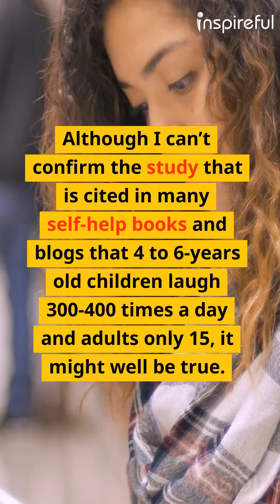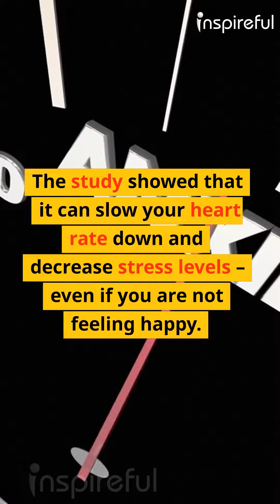MULTITASKING IS A LIE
“Most of the time multitasking is an illusion.
You think you are multitasking, but in -reality you're actually wasting time switching from one task to another.”
Bosco Tjan DO one thing at a time!
The newest studies show that multitasking is actually less productive than doing one thing at a time with a concentrated effort.
Some studies even imply that it makes you slower and – careful now – dumber!
Even if you think you are multitasking you are actually doing one thing at a time, aren’t you?
You might have five tasks on your hands, but I’m sure you don’t do all five things at the same time.
You are writing an e-mail.
You stop writing it and take a phone call.
You hang up and continue writing the e-mail.
A colleague comes to you with a question.
You stop writing your e-mail and answer the question and so on.
So forget about multitasking.
Focus on doing one thing at a time and do it with concentration!